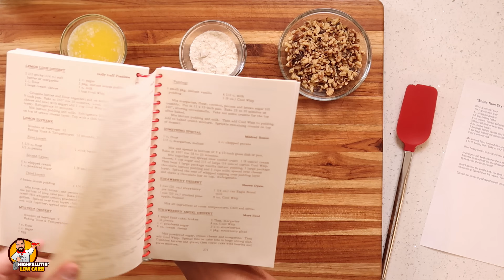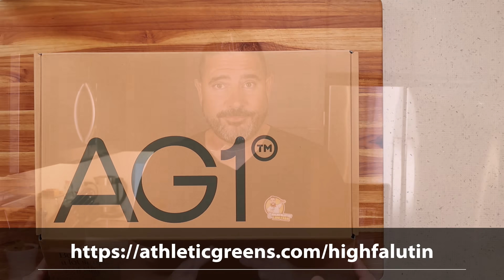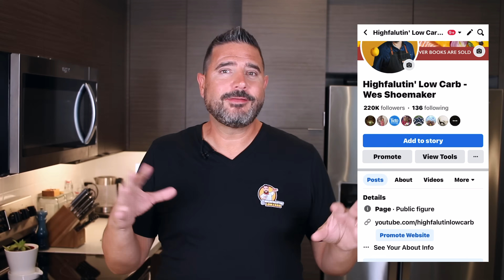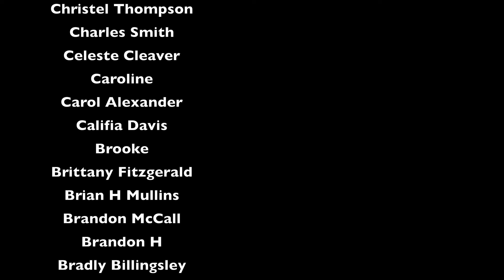Low Carb "BETTER THAN SAX" Recipe - Creamy Chocolate KETO DESSERT!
Get 5 FREE travel packs of AG1 plus a year's supply of FREE Vitamin D drops with your order

Low Carb “Better Than Sax” Keto Pudding Dessert Recipe - A Sugar Free Chocolate Pudding Dessert Recipe!

This is a low carb recipe remake based upon a recipe called "The Next Best Thing To Robert Redford" from the "Covered Bridge Cookbook" in Roann, Indiana by Kim Palmer. My keto remake swaps out regular flour for almond and coconut flours and uses a keto instant pudding mix to bring the whole sugar-free dessert together. What does it taste like? Does it live up to its name? Let's find out!

WATCH ME make the real, full-sugar version of this recipe for "The Next Best Thing To Robert Redford" (NOT LOW CARB)

LOW CARB "BETTER THAN SAX" RECIPE:
by Highfalutin' Low Carb

3/4 cup almond flour
1/4 cup coconut flour
1 c. chopped walnuts
1/2 cup melted butter
8 oz. cream cheese, softened
2/3 cup allulose or powdered erythritol
12 oz. heavy cream
1 package instant vanilla keto pudding
1 package instant chocolate keto pudding
3 cups almond milk

Mix almond flour, coconut flour, walnuts, and melted butter and spread on the bottom of a 9x13 baking dish. Bake at 350º for 20 minutes. Allow to cool.

Beat heavy cream in a stand mixer until doubled in size and volume and set aside.

In a large bowl, beat together the softened cream cheese and sweetener until smooth, then mix in about half the the whipped cream (reserve the other half for the next step.) Spread over the cooled crust.

Beat together the vanilla and chocolate pudding mix with the almond milk until pudding consistency. Spread over the cream cheese layer.

Spread the remaining whipped cream on top, and sprinkle with chopped walnuts.

Calories: 375
Fat: 34.7g
Protein: 6g
Total Carbs: 8.3g
Fiber: 3.3g
Net Carbs: 5g
(Not not include sugar alcohols from erythritol.)

*Y'all, just so we're all clear, I'm only here to test recipes. Inclusion in this video does not imply that these websites, recipes or their creators are in any way affiliated with, associated with, or sponsored by AG1, Athletic Greens, or Highfalutin' Low Carb. I personally researched and selected the recipes for testing myself. The conclusions I reached and the opinions I present are solely my own.*

GET MY NEW BESTSELLING COOKBOOK

My new book "Ketogenic Diet On A Budget" is available now!

Simply Delish Keto Instant Pudding Mix
ProTeak Cutting Board

"SIFT Y'ALL" AND OTHER HIGHFALUTIN' MERCHANDISE

Amazon Shop

THE HIGHFALUTIN' KITCHEN STUDIO GEAR

Front Camera (Canon 70D)
Front Camera Lens (Canon 24mm Prime)
Overhead Camera (Canon G7Xiii)
Switti RGB LED Lights
Neewer LED Ring Light
Comica Wireless Lavalier Mics
Neewer Heavy Duty C-Stand